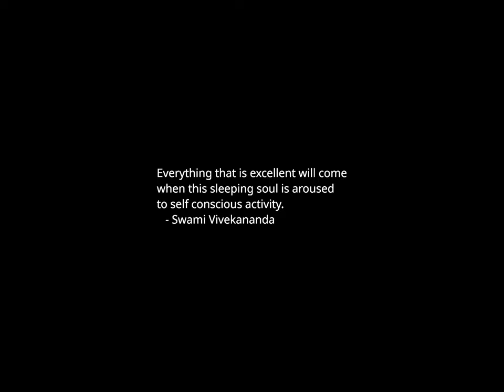Sunset Time-lapse: Sunday, October 15, 2023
Trump push for incremental delays risks upending federal trials

‘I Want to Be Forgiven. I Just Want to Be Forgiven.’

‘I Have to Do Better.’ A Young Father Was Rebuilding His Life When the Flames Came.

Tanya Chutkan, an Unflinching Judge in the Trump Jan. 6 Trial

Nikki Haley’s Pro-Israel Record Could Shape Her ’24 Bid

‘Big Jim’ and Babydog Go to Washington?

A view shows destroyed buildings in the Gaza Strip as seen from Israel's border with the Gaza Strip, in southern Israel October 15, 2023. REUTERS/Amir Cohen

A view shows the Avdiivka Coke and Chemical Plant in the town of Avdiivka in the course of Russia-Ukraine conflict, as seen from Yasynuvata (Yasinovataya) in the Donetsk region, Russian-controlled Ukraine, October 13, 2023. REUTERS/Alexander Ermochenko

A woman walks past a logo of Olympics during a meeting of International Olympic Committee (IOC), ahead of the 141st IOC Session, in Mumbai, India, October 13, 2023. REUTERS/ Niharika Kulkarni